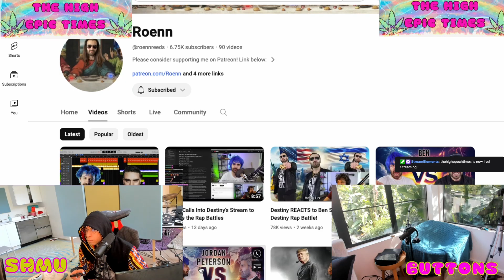Vaush Drama, Appearing On Destiny, Ben Shapiro AI Raps, David Pakman, & More! (w/ AI-Rapper Roenn)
Dive into the captivating world where memes meet politics with YouTuber Roenn on TheHighEpicTimes! Renowned for his AI rap battles featuring figures like Ben Shapiro and Destiny, Roenn offers a unique perspective on the online left. We then go into a variety of topics such as the recent Vaush H3H3 drama, David Pakman, Ben Shapiro, the alt center, and more!

Join us as we unravel the creative process behind Roenn's engaging content and explore the impact it has on shaping digital discourse. Tune in now for an exclusive glimpse into internet politics, leftist memes, and the dynamic intersection of entertainment and ideology!